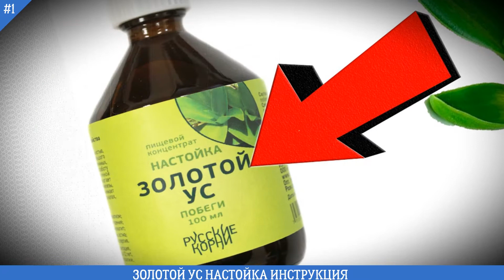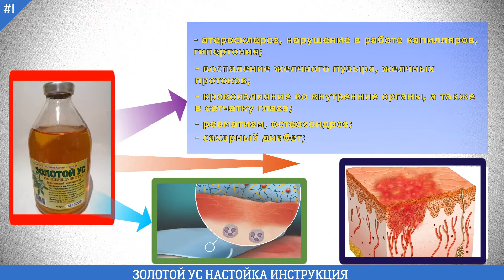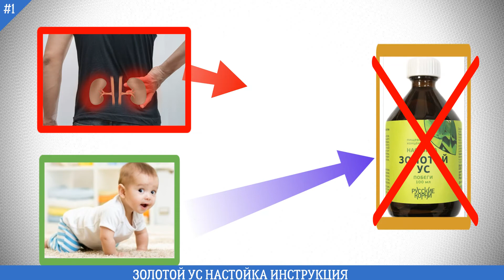ЗОЛОТОЙ УС НАСТОЙКА ИНСТРУКЦИЯ ПО ПРИМЕНЕНИЮ | КАЛЛИЗИЯ ДУШИСТАЯ: ПОЛЬЗА, ВРЕД, СВОЙСТВА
ЗОЛОТОЙ УС НАСТОЙКА ИНСТРУКЦИЯ ПО ПРИМЕНЕНИЮ: В данном видеоролике поговорим о спиртовой настойке из этой травы.

Рассмотрим следующие пункты:
• Описание.
• Показания к применению.
• Способ применения.
• Противопоказания.

Данный препарат растительного происхождения, используется для укрепления иммунитета, а также для лечения следующих болезней:
1. Ревматизм.
2. Сахарный диабет.
3. Атеросклероз и т.д.

Более подробно, Вы узнаете, просмотрев ролик на канале!

0:00 Вступление (Описание)
0:44 Показания к применению
1:21 Способ применения
2:00 Противопоказания